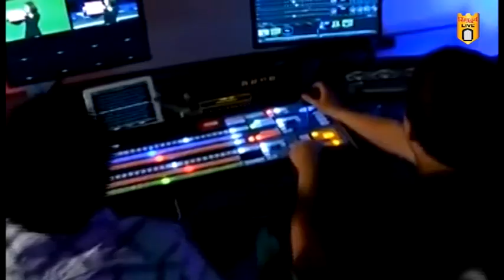देवगड बंदरात ८०० पेक्षा जास्त नौका आश्रयाला